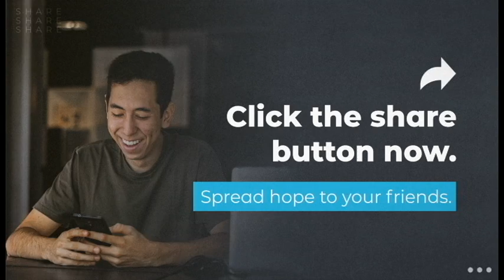Faith's foundation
Sunday 18th of April 2021